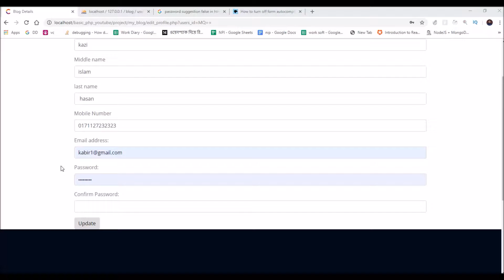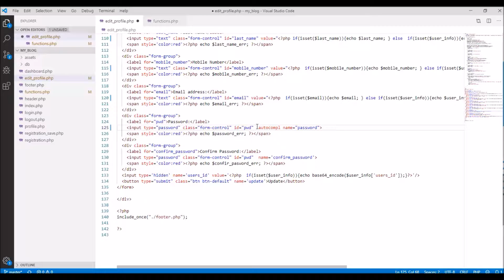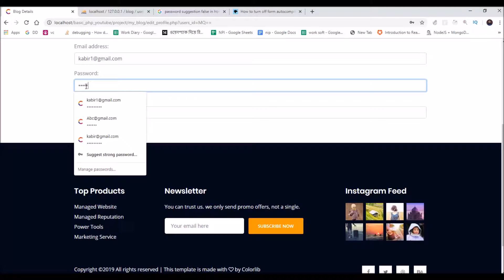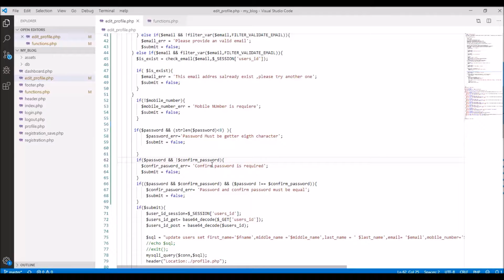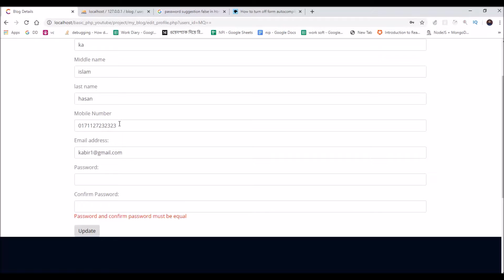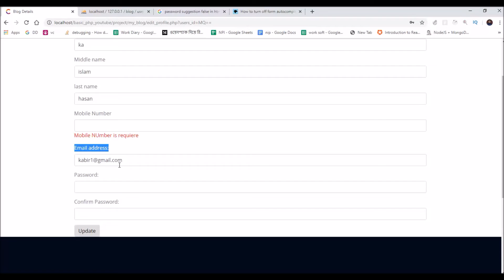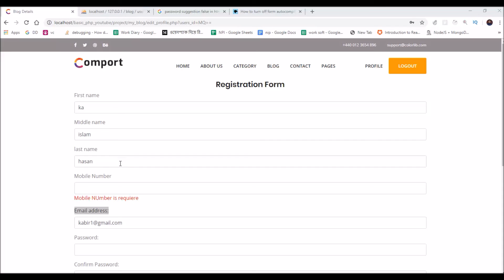PHP Bangla Tutorial Password Change